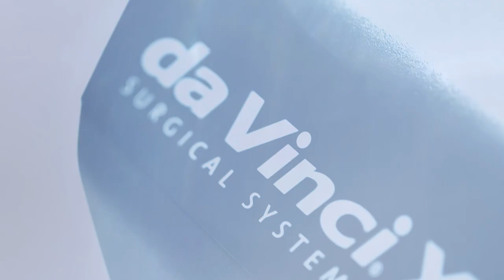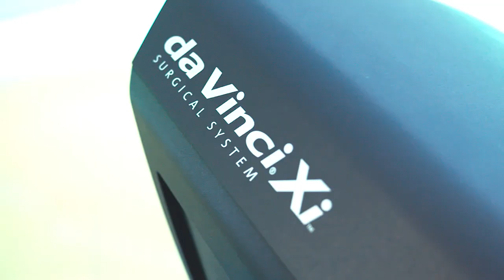KATH. ST. LUKAS GMBH - Da Vinci OP-Roboter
"High-Tech im OP – Das Da Vinci Operationssystem"

Als „Präzisionswerkzeug“ ist der Da Vinci Operationsroboter eine wertvolle Unterstützung der Operateure sowohl in der Urologie, als auch in der Gynäkologie und in der Bauchchirurgie. Die Vorteile der Operation mit Unterstützung des Roboters liegen auf der Hand: Durch die dreidimensionale Sicht in HD-Qualität mit einer bis zu zehnfachen Vergrößerung sind wichtige Strukturen wie Nerven oder Blutgefäße sehr präzise darstellbar. So können Operationen weniger belastend und komplikationsärmer durchgeführt werden.

Produktion: LICHTFILMKONZEPTE